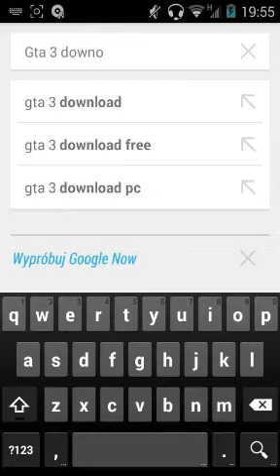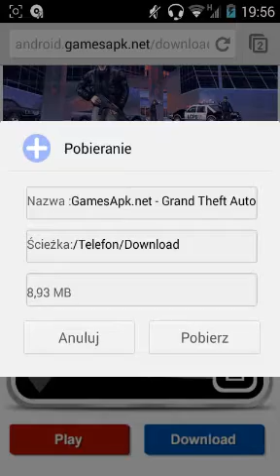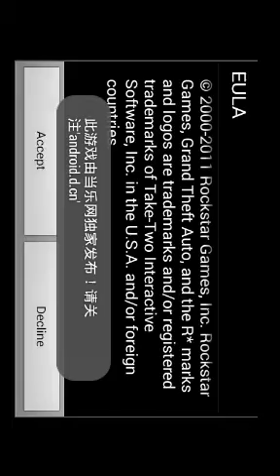GTA 3 free download na Android (Rozwiń opis)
Zadziała wam bez problemu,  tylko musicie mieć przynajmniej 800 MB wolnej pamięci,  jesli już ją pobierać nic nie róbcie,  najlepiej zostawcie telefon i porobcię cos :) dlatego że jak będziecie grzebać w telefonie jak wam będzie się pobierać, gra może wam się nie pobrać, przerwać pobieranie.

Jeśli pomoglem dajcie suba.

Nie polecam pobierać na Mobogenie bo może wam zjeść całą pamięć z telefonu.